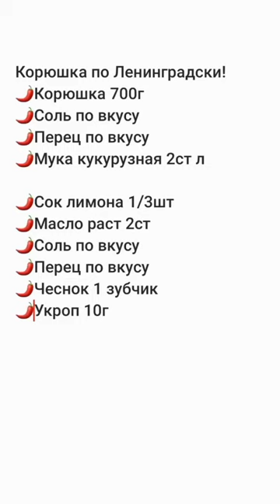Корюшка по-ленинградски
ИНГРЕДИЕНТЫ:
🌶Корюшка 700г
🌶Мука кукурузная 2ст л

🌶Сок лимона 1/3шт
🌶Масло раст 2ст
🌶Укроп 10г